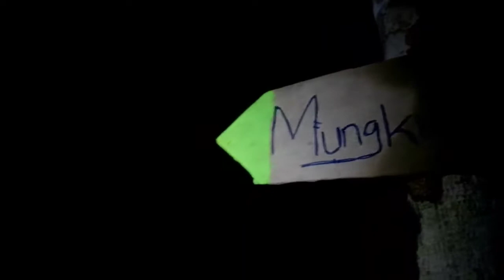Becek ! Trekking di Musim Hujan Ke Bukit Mungkur Jangkrik - Barabai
Like juga jika kalian suka, kasih komentar terbaik kalian dan share pada teman teman jika video ini bermanfaat.